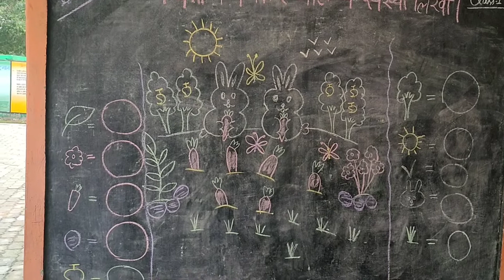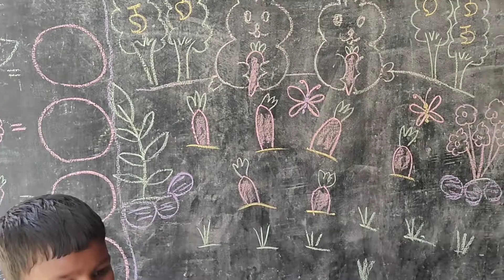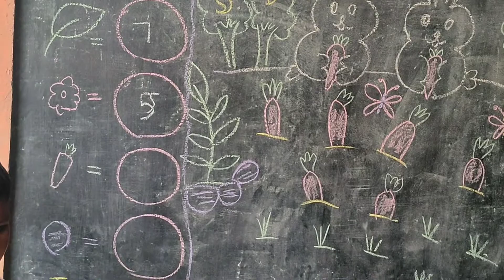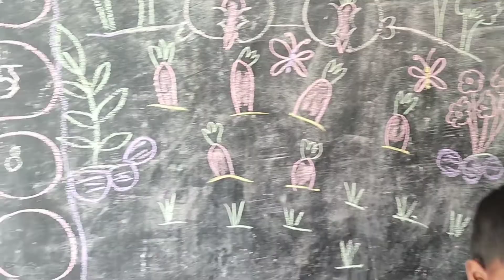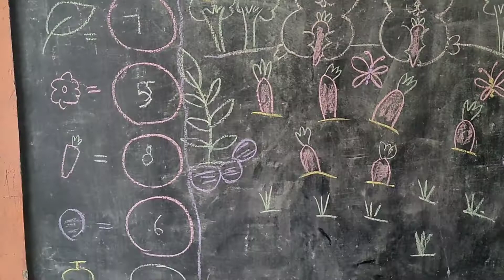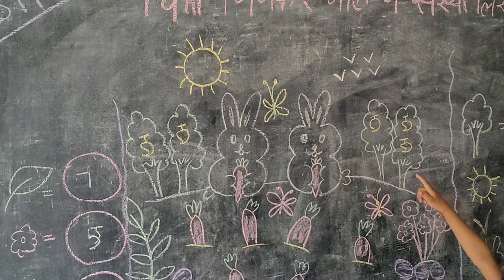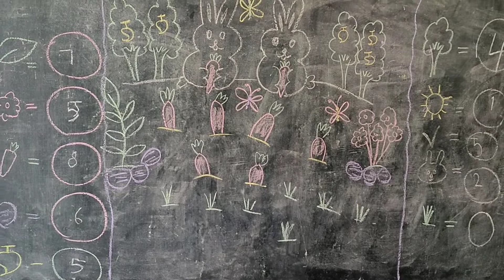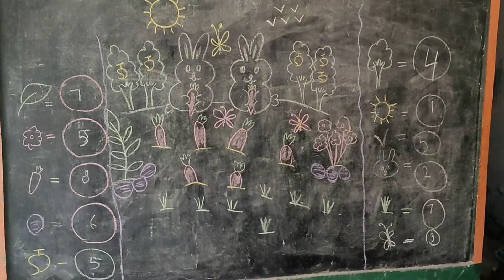Easy Tlm ideas for primary classes, interesting counting activity for primary classes बाल वाटिका ।